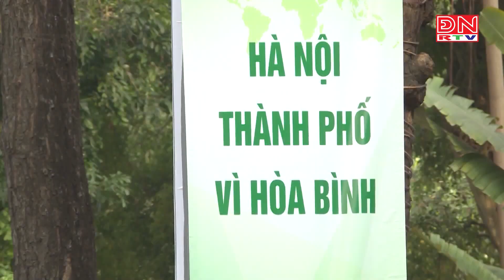Bản tin tiếng Hoa ngày 17-02-2024